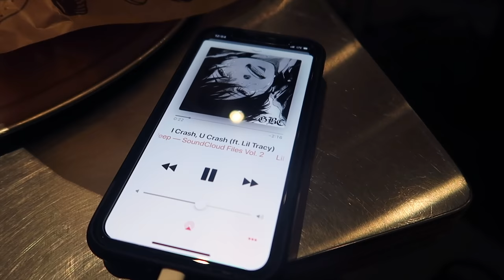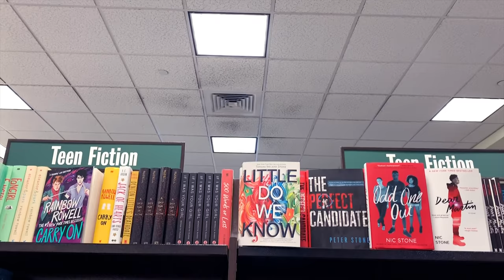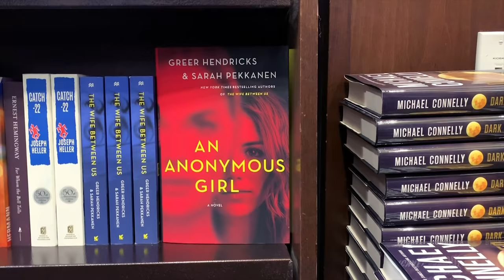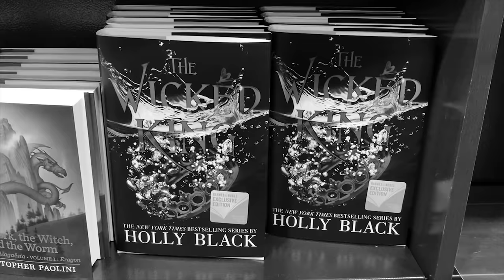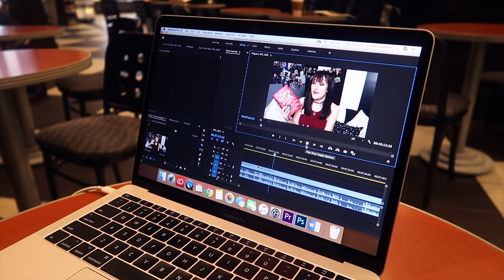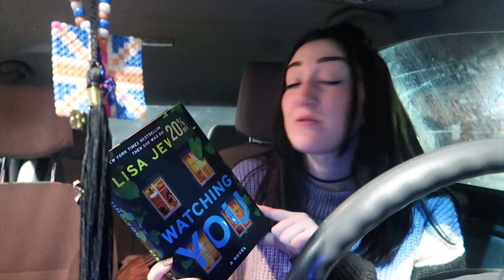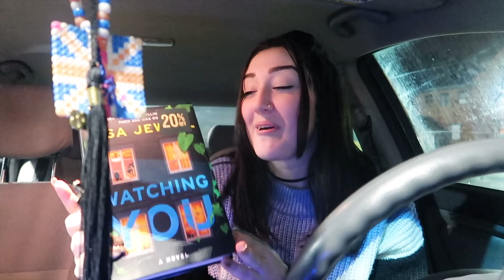RAINY DAY AT THE BOOKSTORE l vlog.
it rained. i went book shopping. it was a good time. follow along :)

- social media -
tw: @emmmabooks

// Looking to buy books with FREE international shipping? Try pausing it or using a different browse!)